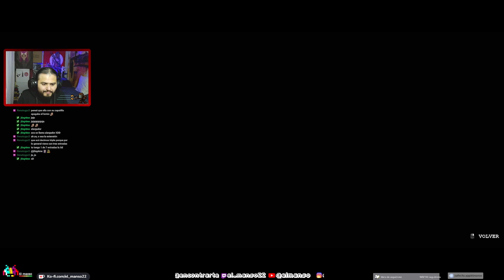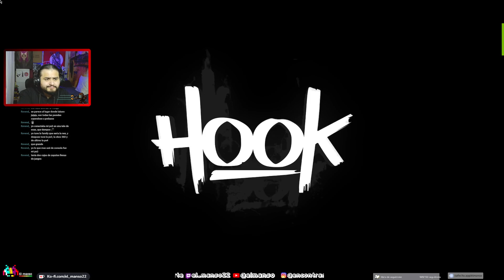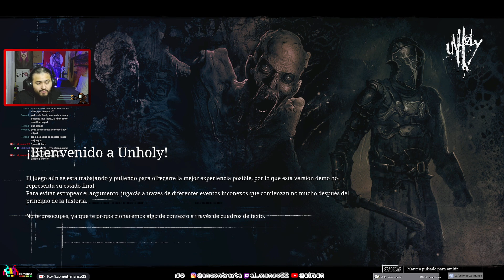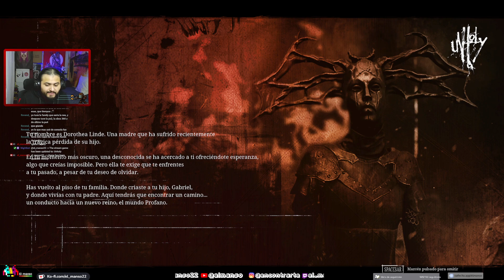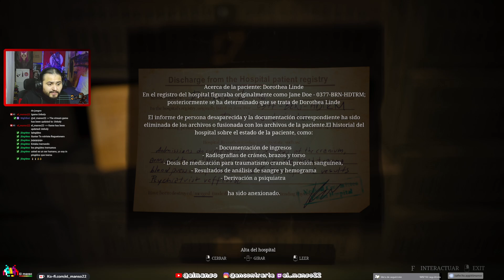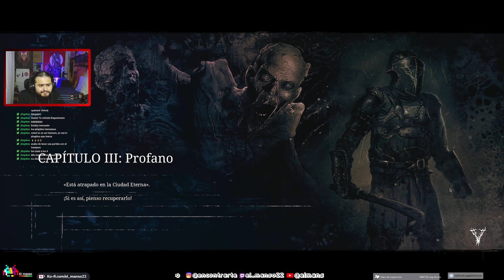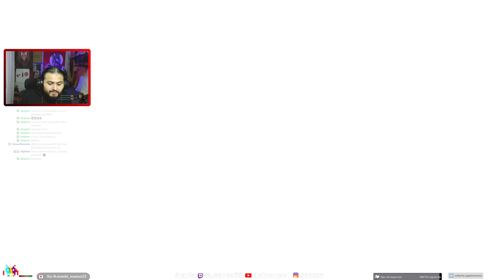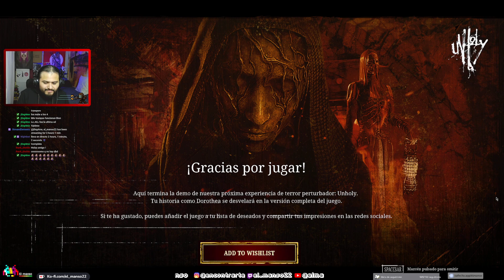Luto y Unholy DEMOS | PC | Sub Español comentado | Gameplay | i7 9700 | GTX 1070 SC